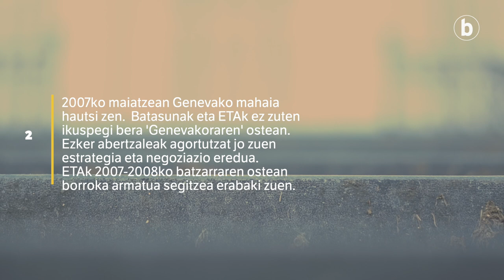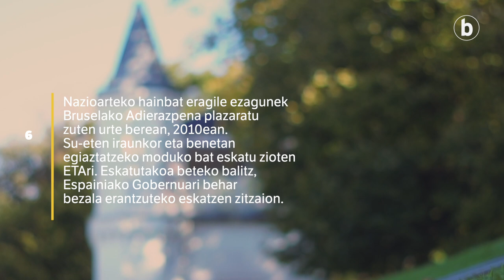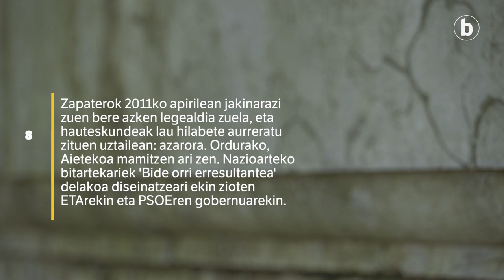Aieteko Bake Konferentzia: 10 urte, 10 gako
| Ez zen ohiko irudia Aietekoa, 2011ko urriaren 17ko konferentziakoa: espainiar eskuinekoa salbu, hantxe ziren Euskal Herri osoko ildo denetako ordezkaritzak. Nazioarteko eragile esanguratsuak ere bai. Euskal gatazkan mugarri bat jarriko zen, izan ere: ETAren jarduera armatua bukatu eta gatazkaren ondorioei aterabide ordenatua emateko plana.

Ezagutu Aieteko Bake Konferentzia 10 gakotan!